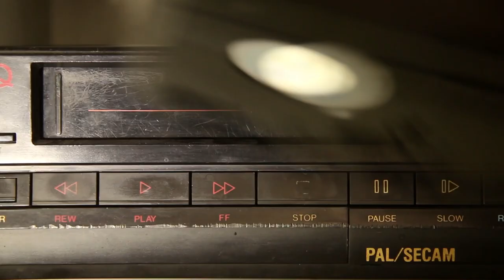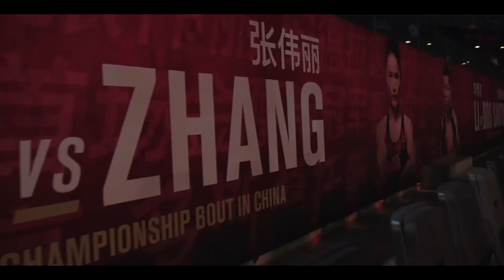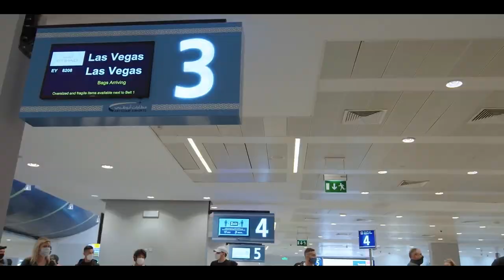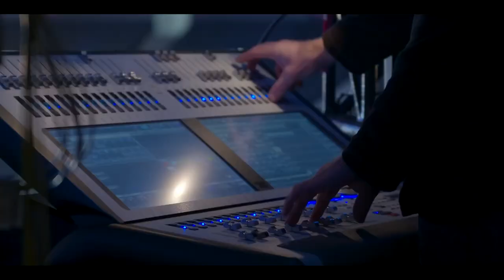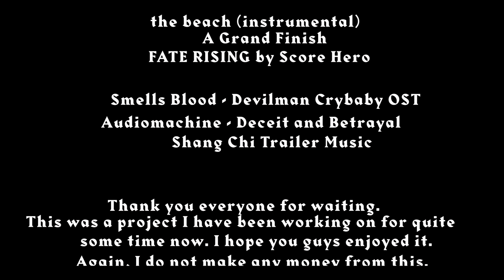Rise Of A Rose 3 - A Rose Namajunas Film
This took some time but I am glad I managed to finish it. Hope ya guys dig it.

Edited by teep.

Softwares used:
Vegas Pro
Adobe Photoshop